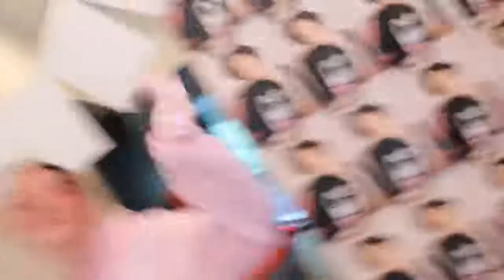charli d'amelio and Lil huddy cute and goofy moments||tiktokers